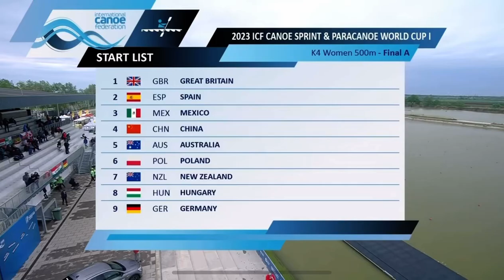K4 W 500m World Cup 1 - 2023